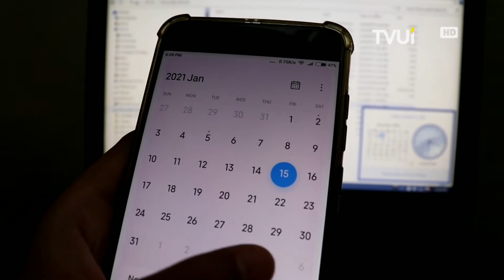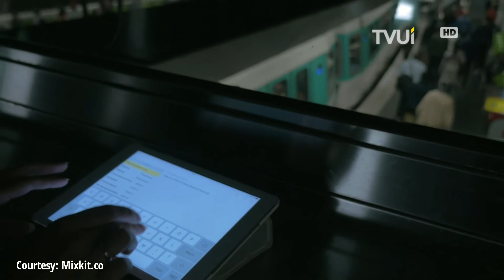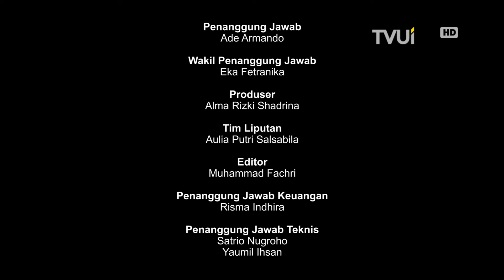Menata Rencana melalui Journaling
Kalian punya banyak rencana? Namun, bingung gimana cara menatanya? Yuk cari tahu salah satu caranya melalui Journaling di liputan ini!